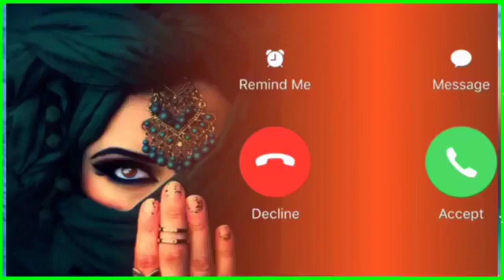Funny Voice Message Notification Ringtone Cute Voice Message Ringtone Sad Sms Ringtone Love Sms Tone